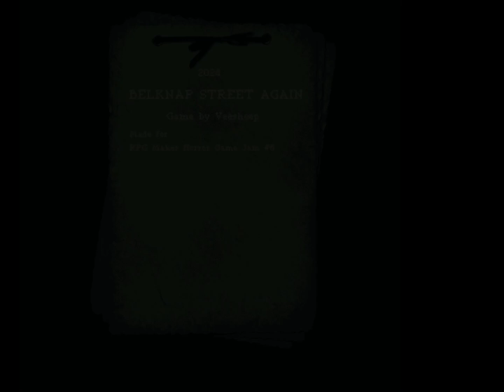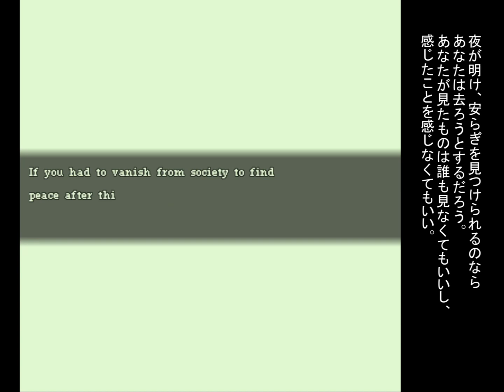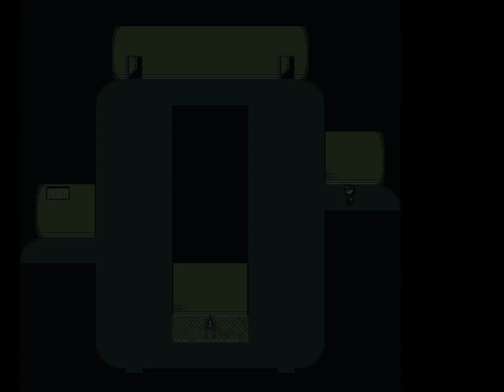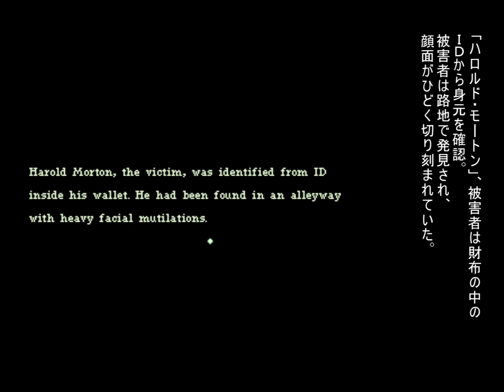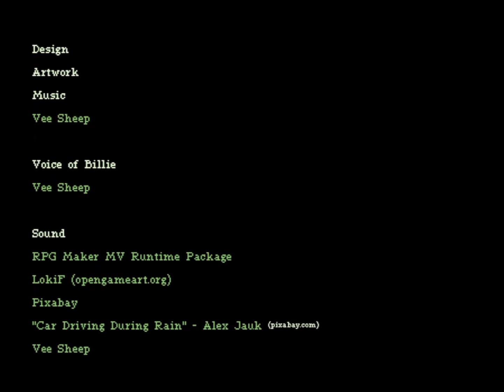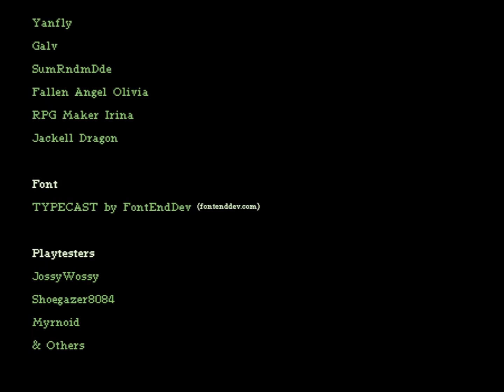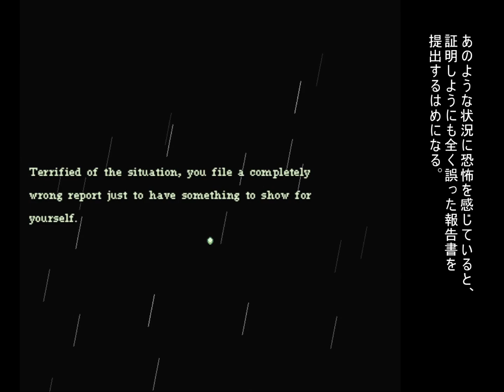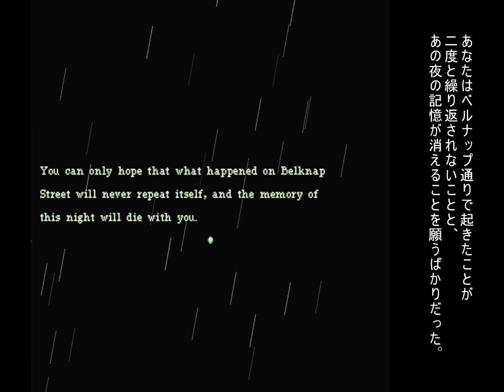【Belknap street again 日本語訳付き】 ベルナップ通りでまた・・・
またしてもまた・・・。